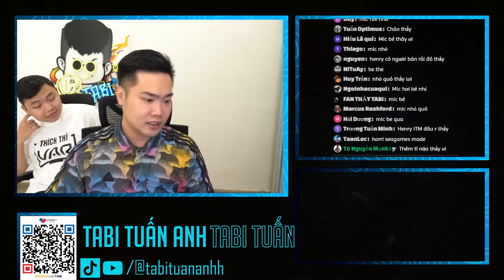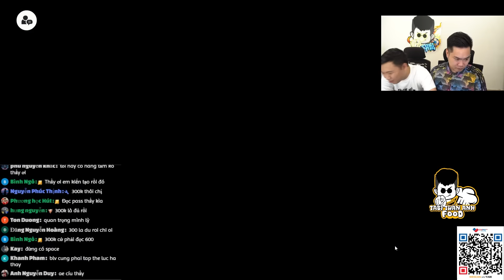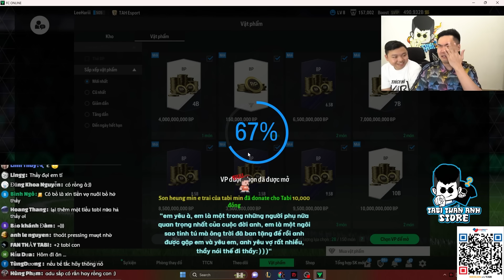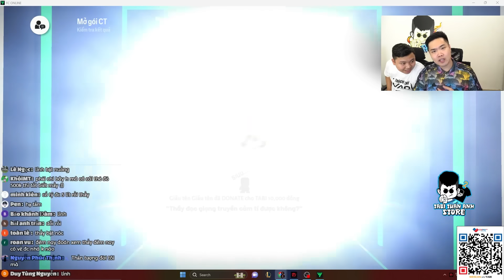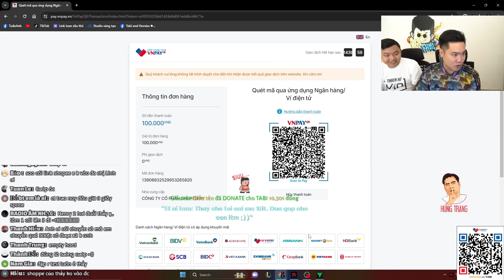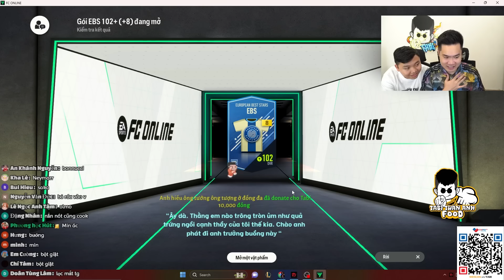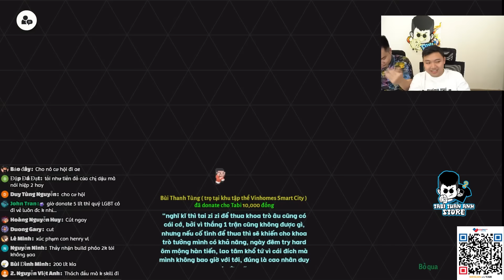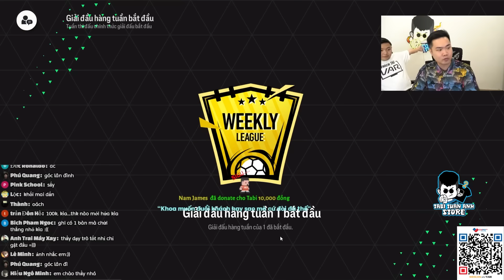TỐI ƯU HÓA DÒNG TIỀN #2: CHÍNH THỨC HENRY ITM +3 CẬP BẾN VÀ NHỮNG BƯỚC CHẠY ĐẦU TIÊN | Tabi Tuấn Anh